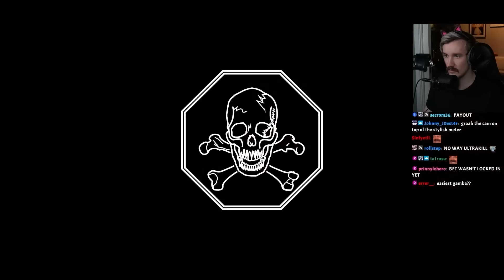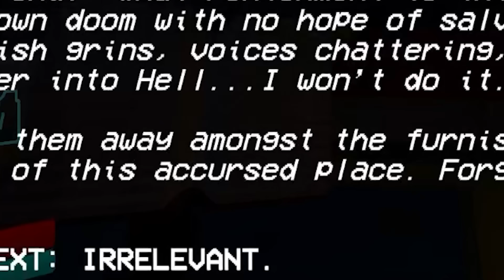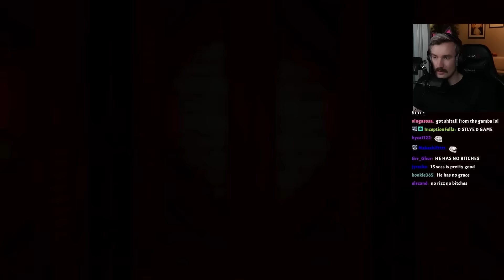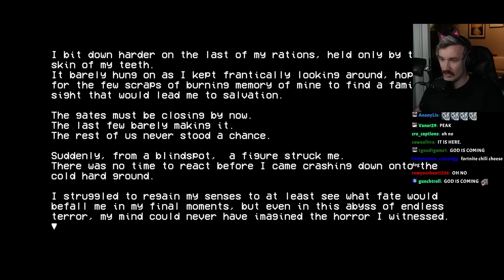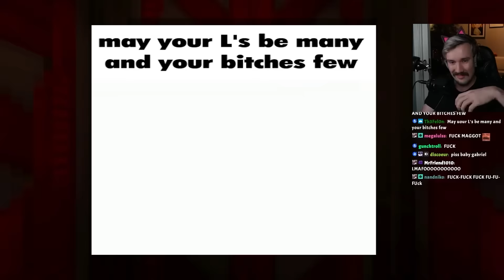It's ultrakillin' time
decided to try out ultrakill, absolutely loving the game! can't say the same for the fanbase though, lmao

edited by @DoodlezMusic